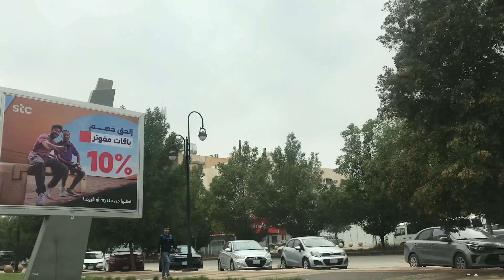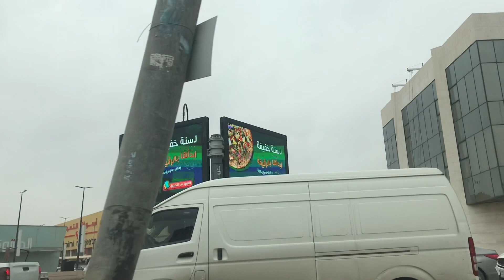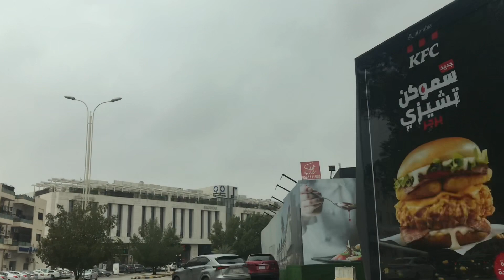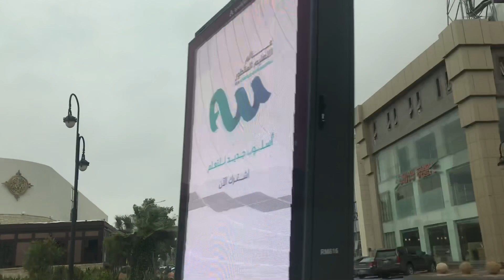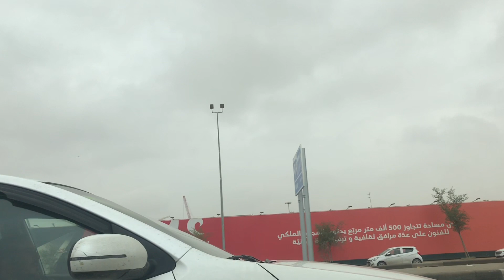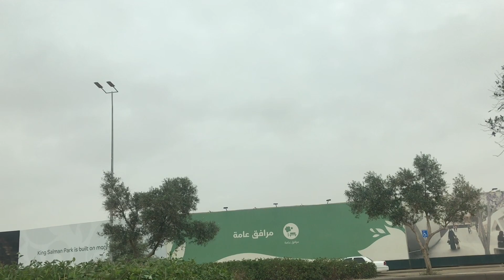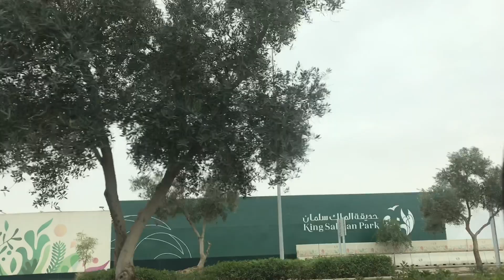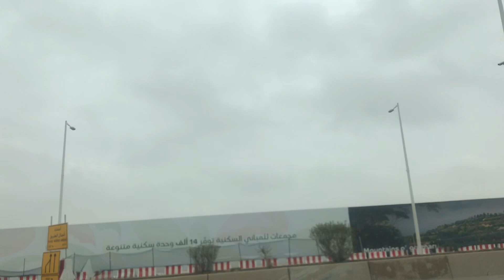Saudi Road Trips and Ilocano Music Sound Trip (Part 4)